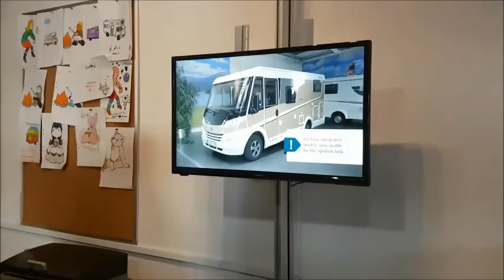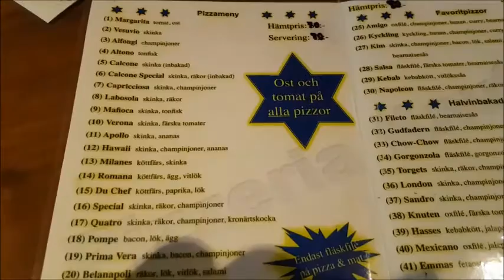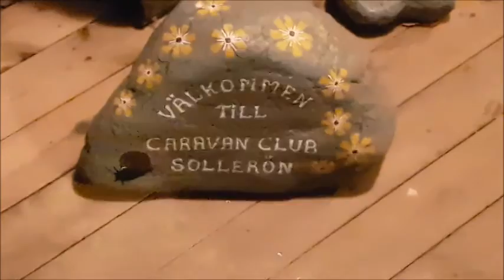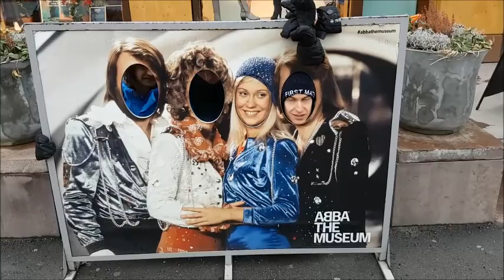Sweden Movie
Owen Adams
Ben Parker
Max Parker
Chris Price
Tom Brittain
Martin Smith